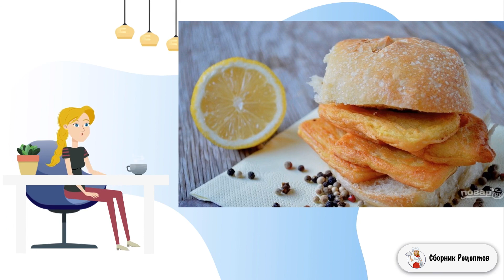Оладьи из нутовой муки Панелле. Простые домашние рецепты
Познакомьтесь с очень простым, но очень вкусным блюдом – сицилийскими оладьями из нутовой муки. Это популярная еда на улицах Палермо, а мы приготовим их дома. Настоящий праздник для вегетарианцев!    Нутовые оладьи обжариваются во фритюре, а затем их можно подать как замену мясной котлете в гамбургерах или просто с хлебом и зеленью, полив лимонным соком. Еще их можно приготовить в виде брусков, добавив свежую зелень. Подавать панелле нужно непременно горячими.

Ингредиенты:
Мука нутовая — 500 Грамм,
Вода холодная — 1,5 Литра,
Соль — 4 Чайных ложки,
Масло растительное — По вкусу (для фритюра),

Рецепт приготовление, Рецепты, Рецепт под, Вкусный блюдо рецепт, Простые рецепты, Домашние рецепты вкусно и просто, Вкусная домашняя рецепт с фото, Видео рецепт, Быстрый вкусный, Подборка лучших предложений от Сбера